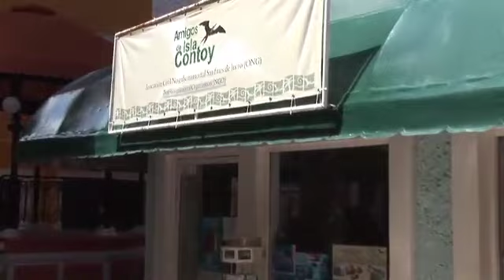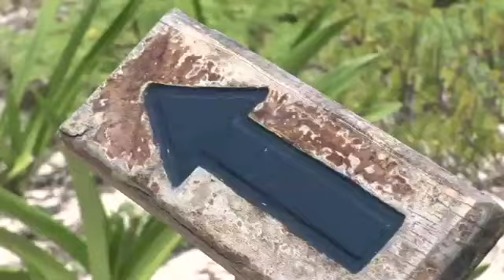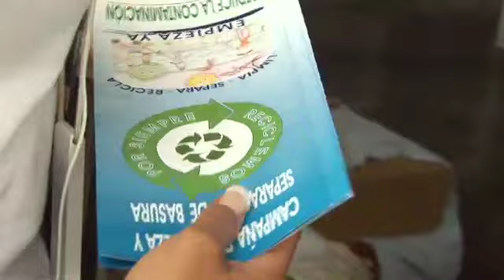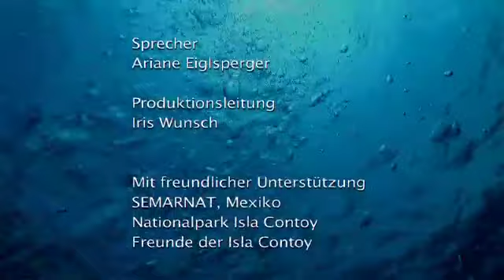Isla Contoy - Nachhaltiger Tourismus an der Karibikküste Mexikos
Ein Lighthouse Foundation Projekt -
Die Isla Contoy ist eines der wertvollsten Schutzgebiete Yucatans. Auf Initiative der Amigos de Isla Contoy wurde 2003 eine Ausstellung im Besucherzentrum der Insel mit Unterstützung ausgebaut. Schrittweise umgestellt wurde auch die Energieversorgung vom Dieselgenerator auf die Nutzung der Solar- und Windenergie. Die Trinkwasserversorgung wird durch die Aufbereitung des Regenwassers sichergestellt und alle Abwässer einer effizienten Klärung zugeführt. Die Amigos de Isla Contoy engagieren sich für die Einführung umweltgerechter Verfahren auch auf der Isla Mujeres, die sich das Image „Nachhaltige Gemeinde erarbeiten und auch dadurch touristische Attraktivität sichern soll.